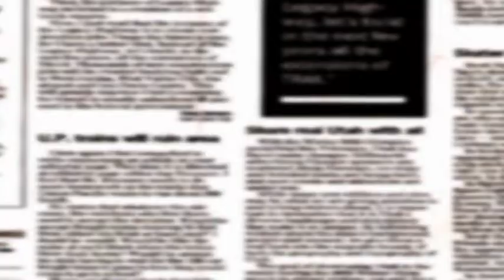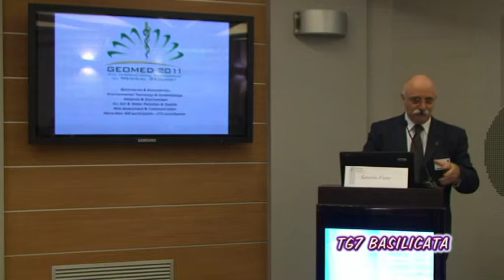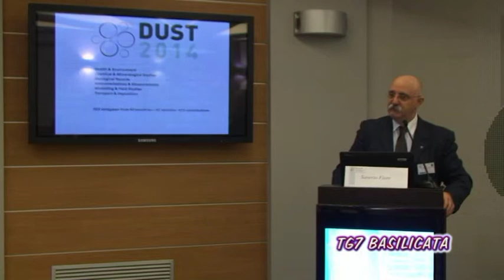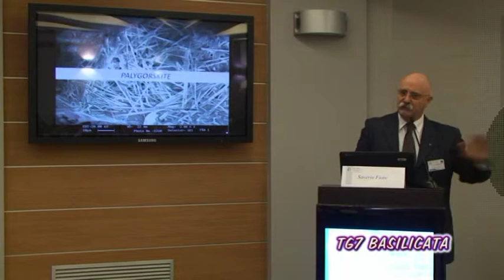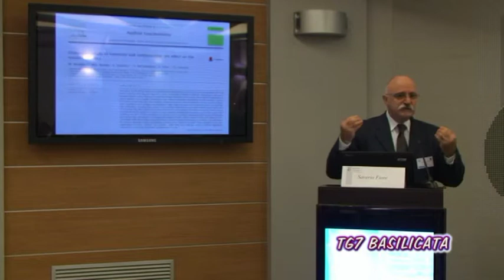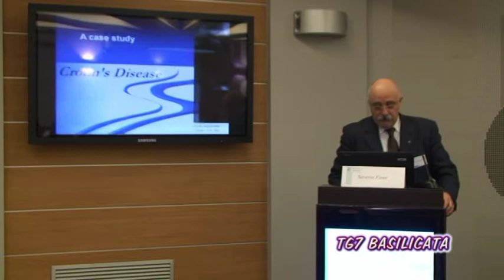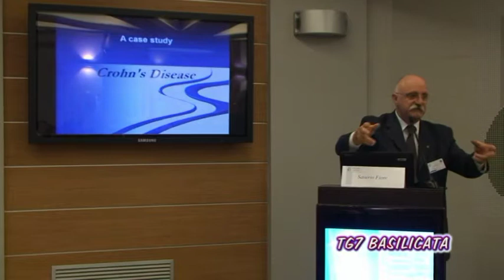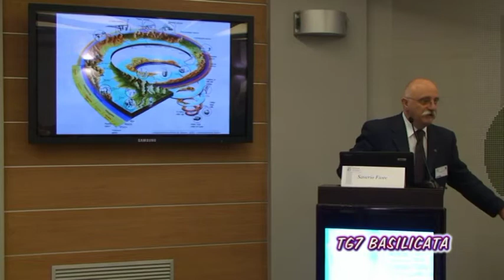TG7 Basilicata. Interv. Saverio Fiore - Ricercatore CNR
TG7 Basilicata 19 Dicembre 2014